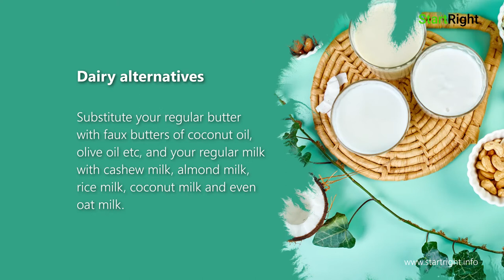Plant based foods for your child with allergy